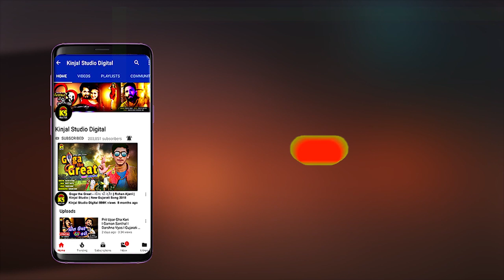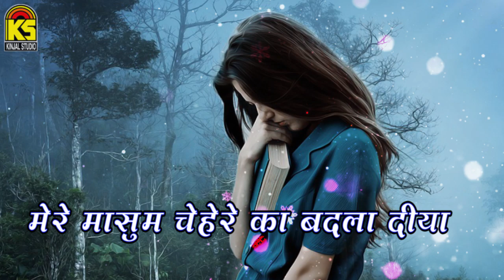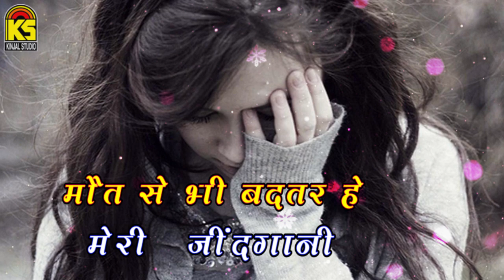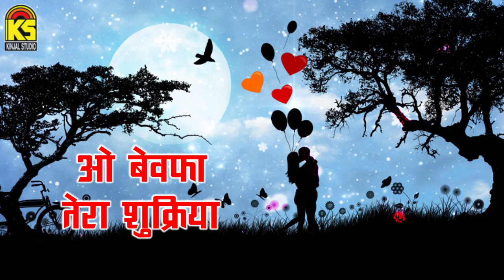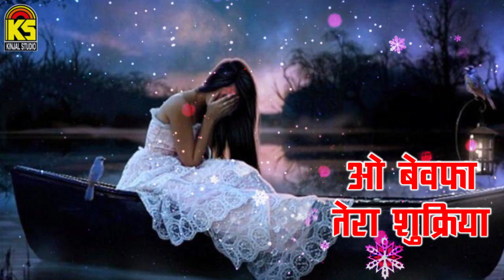Bewafa Tera Sukariya ∣ Pravin Ravat ∣ Lyrical ∣ Bewafa Song 2018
Title :  Bewafa Tera Sukariya
Song :  Bewafa Tera Sukariya
Singer : Pravin Ravat
Lyrics : Pravin Ravat
Design : Kanak Ajani
Label : Kinjal Studio
Copyright By : Kinjal Studio

Lyrical

➣ Zakhm Tune Diya Wobhi Acha Kiya
     Mare Masum Chereka Badla Diya...(2)
           O Bewafa Tera Sukariya

➣ Mot Se Bhi Badtar He Mari Zindgani
    Rukta Nahi Mari Aankho Se Pani ...(2)
    Mari Sachi Mohabat Ko Dhukra Diya

➣Ek Din Degi Tu Khuda Ko Khudai
   Rulaye Tujko Bhi Mari Ye Judai...(2)
   Tujko Kosigi Tari Ye Tanhaiya